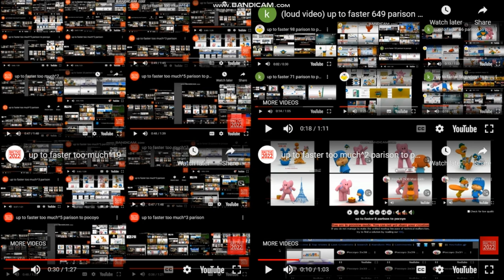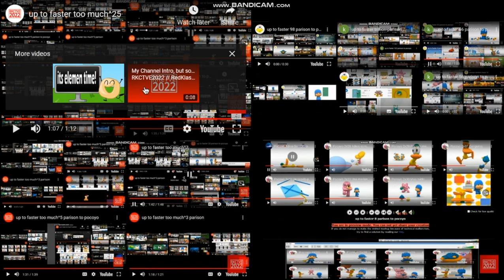up to faster too much^32